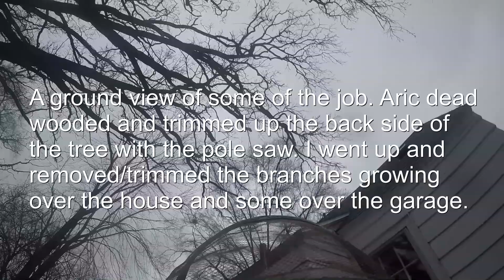Big OLD ugly BEAUTIFUL Bur Oak!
Team Access in Wyoming MI trimming and dead wooding a large very old Bur Oak. Damn gopro batteries couldnt last again. need to see about a newer one and hope they have improved the battery life since the hero 4 silver. Arics gopro is the hero 5 black. music purchased from google play music. artists Jim Croce operator, box #10. Dr hook, everybodys makin it big. red hot chilli peppers, give it away
Created with MAGIX Fastcut